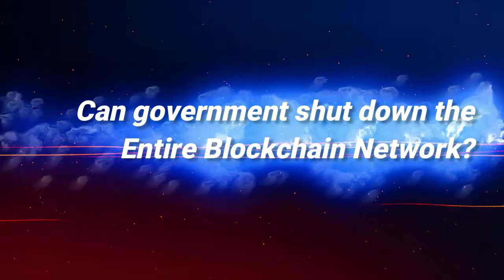3/15: ব্লক চেইন নেটওয়ার্ক কে নিয়ন্ত্রণ করে? Who controls your Cryptocurrency?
Content:
3/15: ব্লক চেইন নেটওয়ার্ক কে নিয়ন্ত্রণ করে? ক্রিপ্টোকারেন্সি পডকাস্ট সিরিজ!
আপনার ক্রিপ্টোকারেন্সি কে নিয়ন্ত্রণ করে?
কাজের প্রমাণ বনাম স্টেকের প্রমাণ।
আপনার ক্রিপ্টোকারেন্সির নিরাপত্তা কি দেয়: সম্পূর্ণ ব্লকচেইন নেটওয়ার্কের নিরাপত্তা এবং ব্যক্তিগত কী (key)
সরকার কি পুরো ব্লকচেইন নেটওয়ার্ক বন্ধ করতে পারে? সরকার কি আপনার ক্রিপ্টোকারেন্সি বন্ধ করতে পারে?
সারাংশ: ব্যক্তিগত, নিরাপদ, বিকেন্দ্রীভূত, সেন্সরশিপ প্রতিরোধী, ব্যর্থ হওয়ার জন্য খুব বড়।
ক্রিপ্টোকারেন্সি মার্কেটের নিয়ন্ত্রণ।
আপনার দৈনন্দিন জীবিকার জন্য আপনার প্রয়োজনীয় অর্থ দিয়ে ক্রিপ্টোতে বিনিয়োগ করবেন না।

3/15:
Who controls the Block Chain Network?
Who controls your Cryptocurrency?
Proof of Work vs Proof of Stake.
What gives your Cryptocurrency's Security: Persistence of Entire Blockchain Network and Private Keys.
Who can potentially threaten the Persistence of Entire Blockchain Network?
Can government shut down Entire Blockchain Network? Can government shut down your Cryptocurrency.
Is Blockchain Network now too big to fail?
Summary: Private, Secure, Decentralized, Censorship Resistant, Too Big to Fail.
Regulation of Cryptocurrency Market.
Do not invest  in crypto with the money you need for your daily livelihood.
প্যানেল:
ফরিদুল ইসলাম: এমডি, পিএইচডি, চিকিত্সক, স্নায়ুবিজ্ঞানী, পডকাস্ট হোস্ট, মার্কিন যুক্তরাষ্ট্র
নোমান হাসান: বুয়েট গ্রেড, পিএইচডি, বিজ্ঞানী ও প্রকৌশলী, মার্কিন যুক্তরাষ্ট্র
তাওহিদ বিন তারেক: বুয়েট গ্রেড, পিএইচডি প্রার্থী এবং বিজ্ঞানী, মার্কিন যুক্তরাষ্ট্র
শাহাদাত হোসেন: কম্পিউটার বিজ্ঞানী, সিস্টেম ইঞ্জিনিয়ার @ ডিজনি
(ব্লু স্কাই স্টুডিওস), মার্কিন যুক্তরাষ্ট্র
এই পডকাস্ট পর্বটি প্রথমে আমাদের ইউটিউব চ্যানেলে পোস্ট হয়েছিল যেখানে আমরা বিভিন্ন ধরণের বিষয়ে (বিজ্ঞান, দর্শন, সাহিত্য, ধর্ম, গণিত, মেডিসিন, অ্যাস্ট্রোফিজিক্স, এবং আরও অনেক বিষয়ে) আলোচনা করি।
Panel:
Faridul Islam: MD, Ph.D., Physician, Neuroscientist, Podcast Host, USA
Noman Hasan: BUET grad, Ph.D., Scientist and Engineer, USA
Tawhid Bin Tarek: BUET grad, Ph.D. candidate and Scientist, USA
Shahadat Hossain: Computer Scientist, System Engineer @ Disney
(Blue Sky Studios), USA
If you like this post, please subscribe to my Youtube channel where we have been talking (mostly in বাংলা) on all kinds of topics (from Science, Philosophy, Tradition, Religion, Mathematics, Medicine, Astrophysics, and more!)
সিরিজ ওভারভিউ:
এই সিরিজে আমরা নীচের প্রশ্নগুলি নিয়ে আলোচনা করেছি:
1. ক্রিপ্টো কি অন্য একটি  ডট কমের মতো বুদ্বুদ বা পঞ্জি স্কিম?
২. কীভাবে একটি রত্ন (অ্যামাজন, অ্যাপল, মাইক্রোসফ্ট, বা টেসলা) প্রথম দিকে পাবেন?
৩. আমরা কেন সাধারন বিনিয়োগের সম্পদের চেয়ে ক্রিপ্টো স্পেসে আগ্রহী?
৪. ক্রিপ্টো মার্কেট বুম, মহামারী এবং স্টিমুলাস চেকের সাথে সম্পর্ক কি?
৫. একটি ক্রিপ্টো প্রকল্প কীভাবে বিশ্লেষণ করবেন?
৬. কীভাবে নিজের নিজস্ব পোর্টফোলিও তৈরি করবেন?
৭. স্ক্যামার পূর্ণ ক্রিপ্টো বাজারে কীভাবে নিরাপদ থাকবেন?
৮. আগামী 5-10 বছরে কোটিপতি হওয়ার জন্য কত আপনাকে অর্থ বিনিয়োগ করতে হবে?
৯. চার্ট কীভাবে বিশ্লেষণ করবেন?
১০. স্বয়ংক্রিয়ভাবে অ্যালগরিদমিক ট্রেডিং কিভাবে করতে পারেন?
আরও অনেক কিছু, যে আপনি বাঙালি ফেসবুকে কোথাও খুঁজে পাবেন না।
Series Overview:
Here we have discussed the following core questions and concerns:
1. Is Crypto is just another Bubble (like dot com) or a Ponzi scheme?
2. How to find a real gem (like Amazon, Apple, Microsoft, or Tesla) early on?
3. Why we are interested in the crypto space, rather than traditional investment assets?
4. Relation of Crypto Market Boom, Pandemic, and Stimulus check
5. How to analyze a crypto project?
6 How to build your own portfolio of crypto?
7. How to be safe in a crypto market full of scammers?
8. How much money you need to invest to become a millionaire in 5-10 years.
9. How to analyze price chart for trading?
10. Different trading strategy that you can build to automated algorithmic treading.
Any many more, that you can not find anywhere on Facebook for the Bengali community.